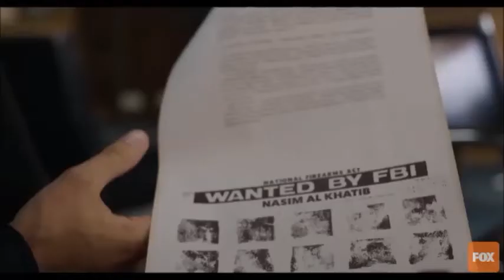Trailer extendido Benjamín Vicuña "Berko: El Arte de Callar" Estreno viernes 9 de agosto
Berko: El Arte de Callar
La pasión entre la escort Divina Day y Ricardo Berkowitz, un periodista que investiga un sórdido crimen, es el inicio de una peligrosa investigación en el mundo del tráfico armas. Inspirada en hechos reales y ambientada en Chile de los años 90.